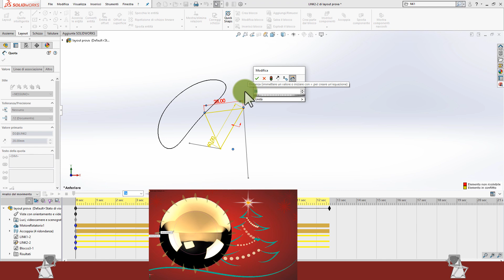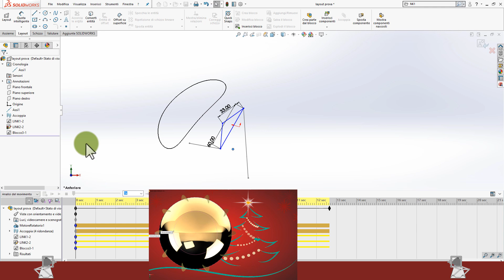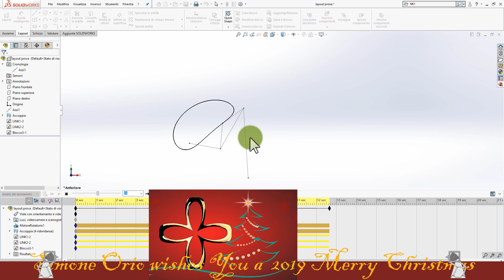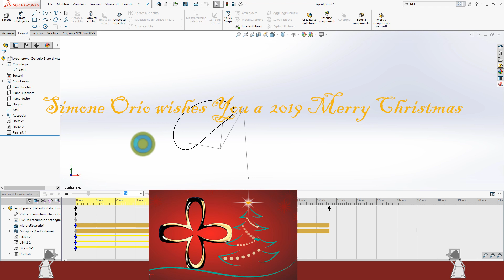CURVA DI BIELLA SOLIDWORKS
SKETCH LAYOUT
COUPLER CURVES